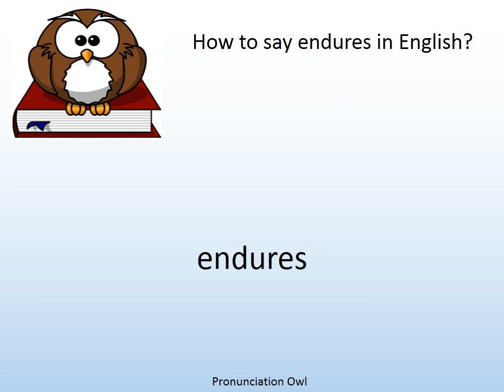How to say endures in English? - Pronunciation Owl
How to say endures in English? Learn the pronunciation of endures!